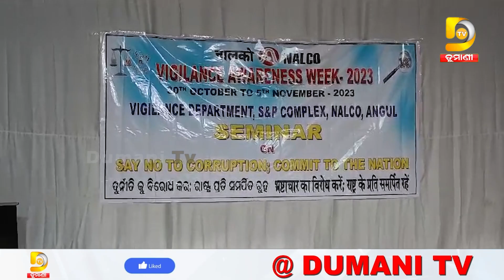ନାଲକୋରେ ଭିଜିଲାନ୍ସ ସଚେତନତା ସପ୍ତାହ ପାଳିତ | Nalco | Angul | Dumani TV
2022.All copyrights reserved with Dumani Tv.